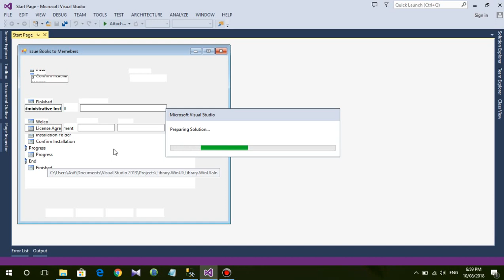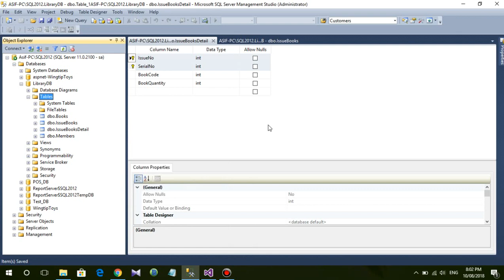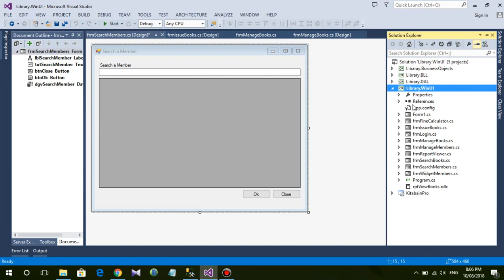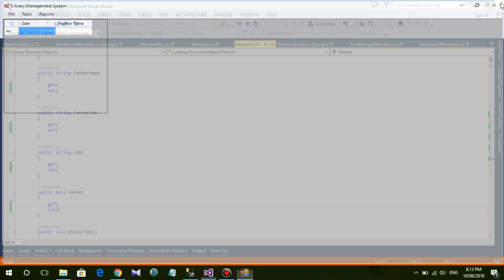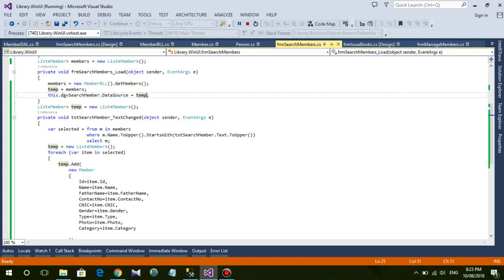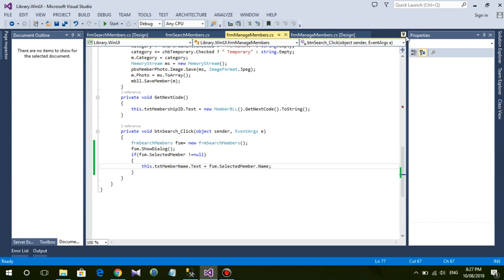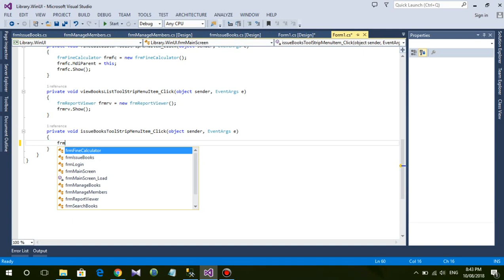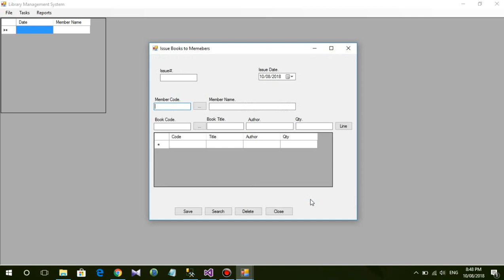029 - Windows Forms Application Master / Detail Screen with Lookup & Data Grid View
Issue Books Screen in Library Management System
Lookup for Members
Lookup for Books
Retrieving Book Detail on the basis of Book Code with type and press enter
Adding Issued Books to the Data Grid View
Opening Lookup dialog on pressing F1 key on the TextBox
Lamda Expression on Generic List for selecting single record